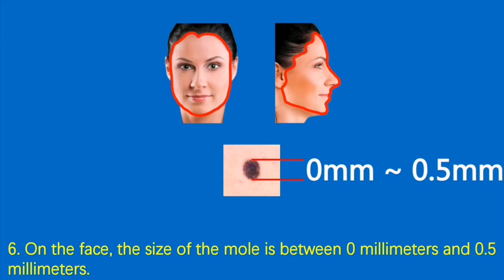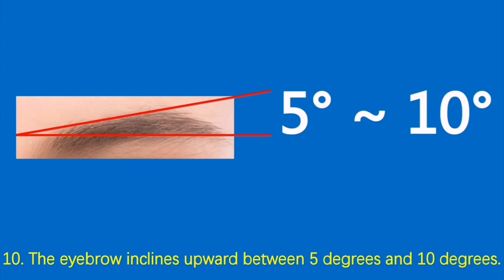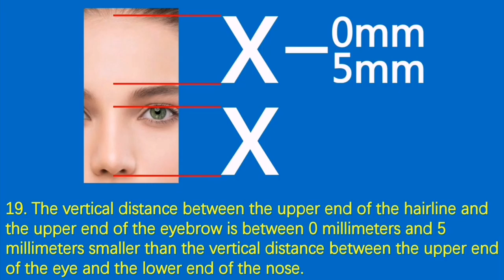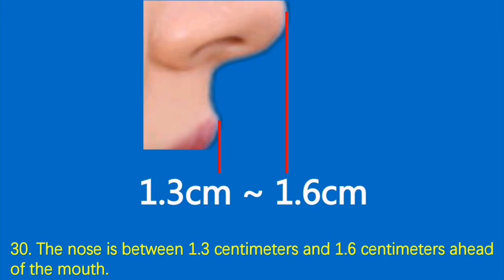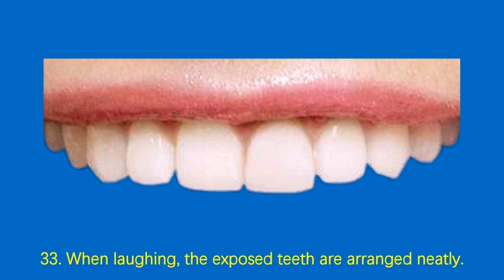Beauty star Angelina Jolie Candice Accola Leighton Meester Sophie Marceau Emma Roberts Lenka Kripac